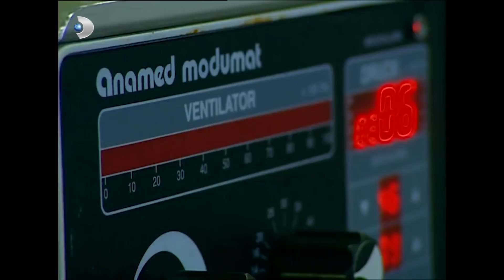Deniz yaşam savaşı veriyor - Kavak Yelleri 44. Bölüm